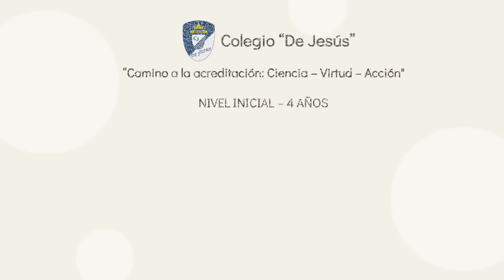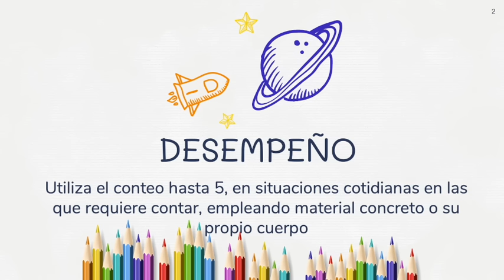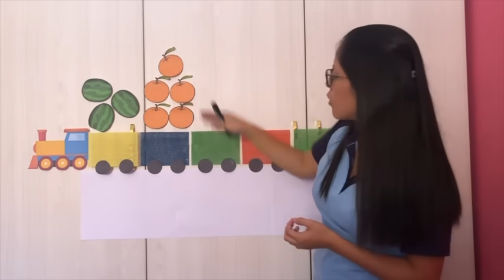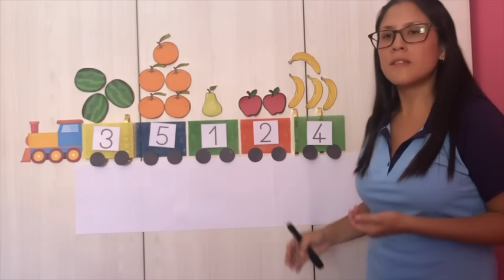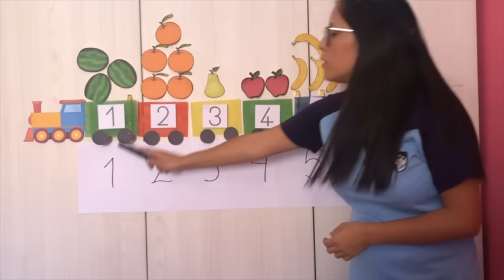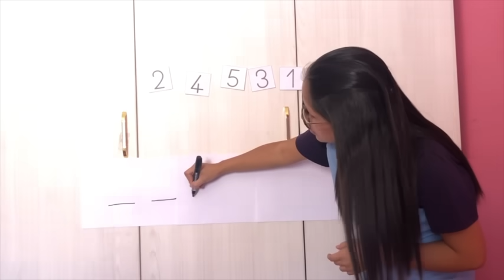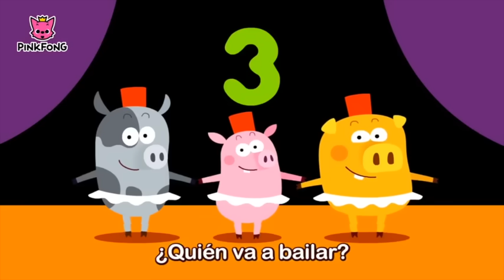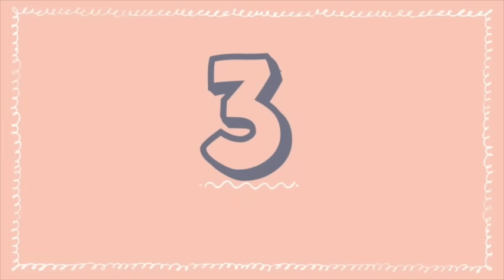Los números Nivel Inicial 4 años Área Matemática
Los números
Nivel Inicial 4 años
Área Matemática